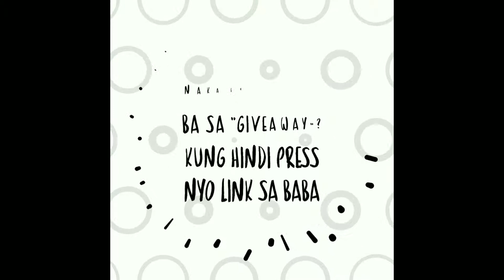LAPU - LAPU HIGHLIGHTS ❤️❤️❤️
Hehe❤️ Lapu Lapu My Best Hero 👌👊👌
I think I am just the only one who plays Lapu Lapu😂
So yeah 💥🙂💥

 Vlogs-Gaming-Challenges-Pranking
Experiments-Tutorials

Alam mo ba kung pano magka free load ?

Free load any network🐵
Free ros Dias🐶
Free growtopia diamonds🦌
Free free fire Dias🐴
Free steam wallet🐷
Free garena shells🐭
Free Mobile legends Dias 🐼

Check My Facebook page :
               Jars3031 Community

THATS ALL YALL 😎